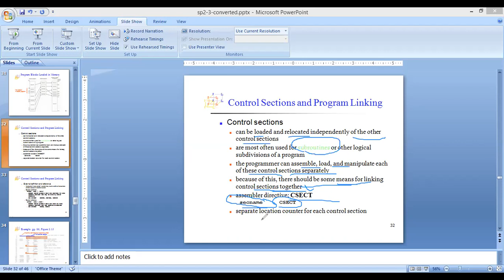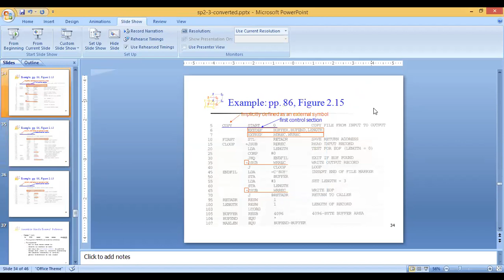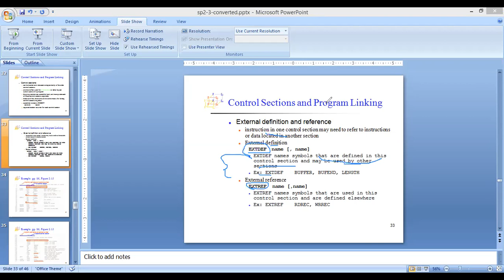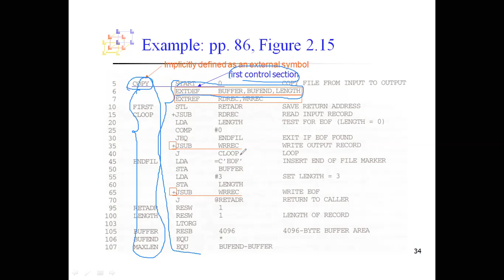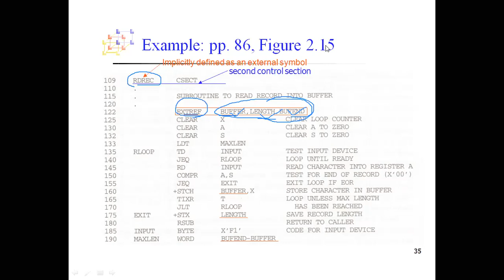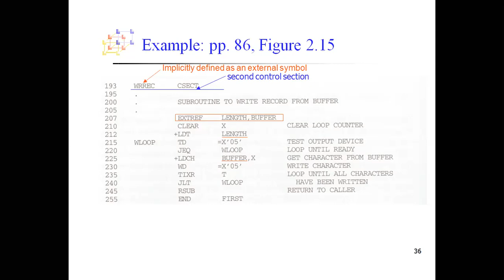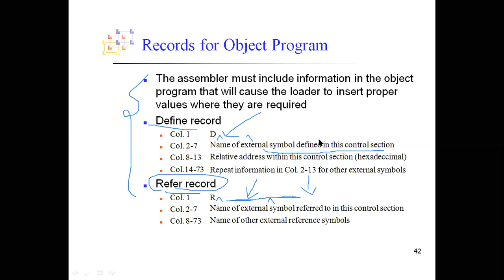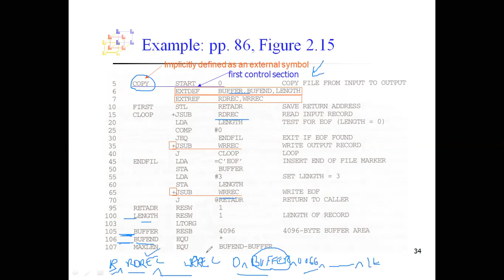M1_Control Sections & Program Linking| Machine Independent Assembler Feature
System Software| Machine Independent Assembler Feature